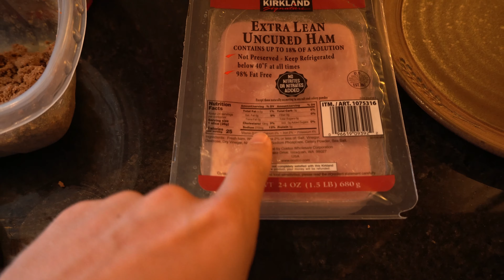FULL DAY OF EATING ON A BULK TO GET TO 225LBS... 30 Lbs Gained! (Total Macros and Calories)